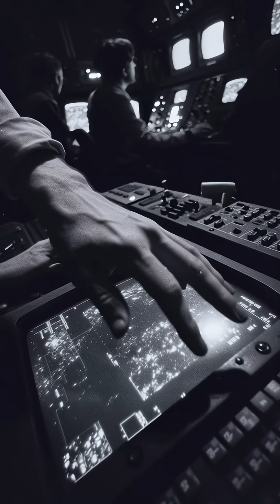The 1979 NORAD Computer Glitch That Almost Ended the World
By the late 1970s, U.S. and Soviet early-warning networks leaned on computers to spot incoming nukes—bringing speed, but also new failure modes. The era’s most famous scare hit NORAD’s Cheyenne Mountain complex on November 9, 1979. Consoles suddenly flashed an all-out Soviet launch. Within minutes, the U.S. scrambled 10 interceptor fighters, ordered the president’s airborne command post (“doomsday plane”) aloft, and told launch crews to ready missiles for retaliation. Then a crucial cross-check: satellite feeds showed empty skies. The nightmare evaporated. Investigators found a technician had mistakenly loaded a training simulation that mimicked a massive Soviet strike, injecting phantom warheads into live warning displays.

The near-miss reverberated globally. Soviet leader Leonid Brezhnev wrote President Jimmy Carter warning of the “tremendous danger” such errors posed in a hair-trigger nuclear standoff. Worse, the episode wasn’t a one-off: in 1980, three separate NORAD alerts traced to a faulty computer chip again suggested attacks that didn’t exist. The lesson was stark: automated systems meant to compress reaction time could also amplify human and technical slips into potential catastrophe—underscoring the need for redundant sensors, independent verification, and cooler heads when the screens suddenly shout Armageddon.